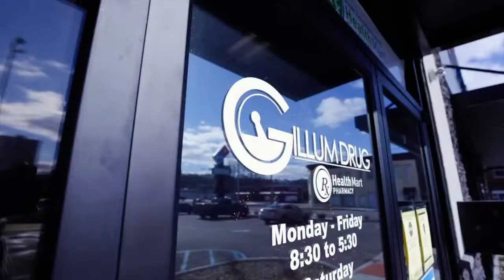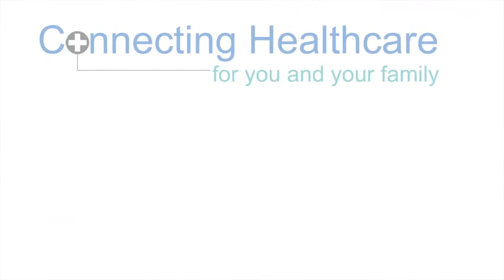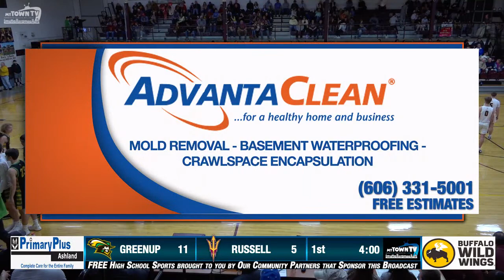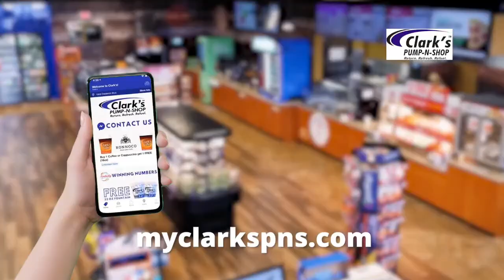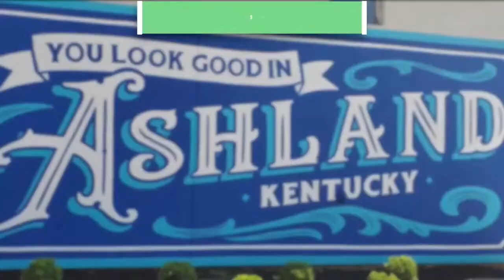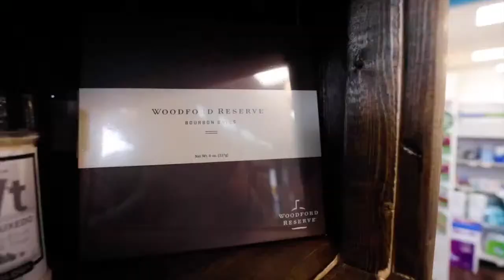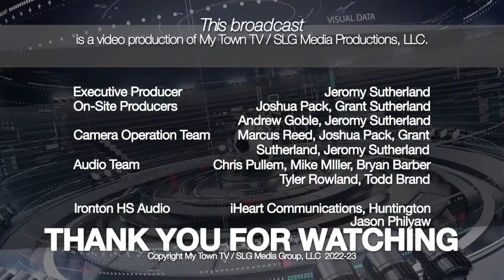Basketball - Greenup County @ Russell.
Basketball - Greenup County @ Russell. Watch at MyTownTv.com.